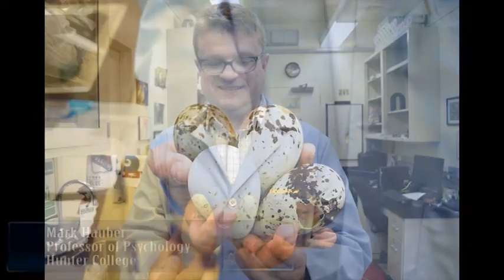Research in a Minute: Neurobiological Reasons Behind Identity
How do you know who you are if you haven’t seen anyone like yourself?

This is the question Mark Hauber, Professor of Psychology at Hunter College is trying to answer. His $330,000 NSF award, Mechanisms of Behavioral Innovation in Brood Parasitic Birds, allows him to study parasitic birds, specifically the pin-tailed Whydah. Parasitic birds don’t provide care for their young. Rather, they lay their eggs in other bird species’ nests. The abandoned bird fails to imprint on the foster parents and matures into a bird of its own species. But how does the bird know the foster parents aren’t the true parents? By imaging the brain, exploring the genomic basis of recognition, and performing behavior experiments, Hauber is learning the neurobiological reasons behind this phenomena.